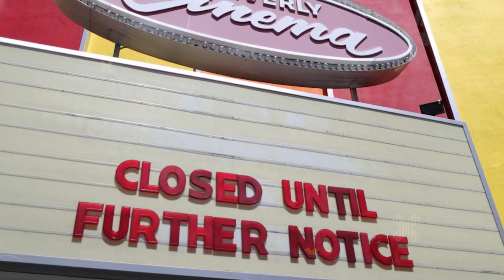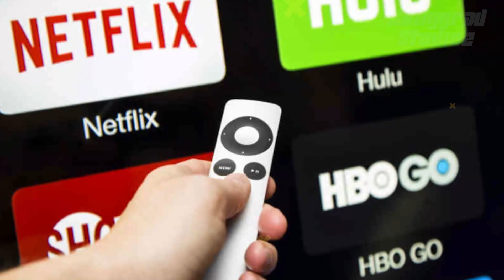Upcoming Films in 2022 | 31 Interesting Facts | Yami Gautam | Huma Qureshi | Movies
0:00 Intro
0:30 saal 2022 ki konsi hai much awaited film me?

A list of all upcoming Bollywood movies for 2022 and 2023 with release dates, casts, songs, trailers, and more so you have everything you need to know in one place before booking your tickets or loading up your streaming apps. Find out which films are headed to theatres, and which ones will release on OTT platforms, be it Netflix, Amazon Prime Video, or Disney+ Hotstar.

Discover the movies releasing this week, so you can mark your calendars and book movie tickets online in advance. Bookmark this page for the latest from B-town and never miss on your fair share of entertainment.

A and W - Sonika
Editor - Hrithik